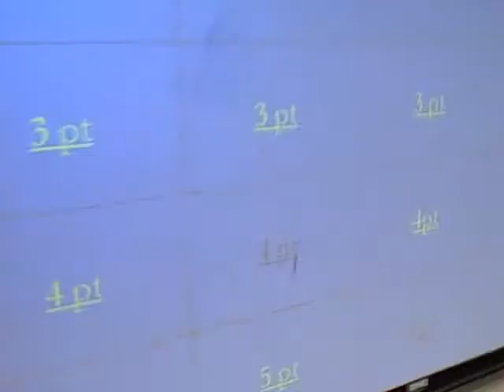Review # 4 for Exam 2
From the 10:00 class